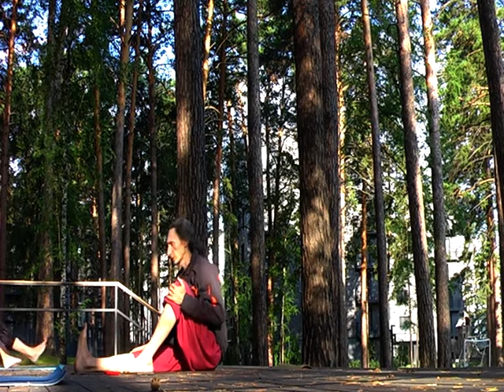15. Занятие во "Флоре и фауне" 22 07 22